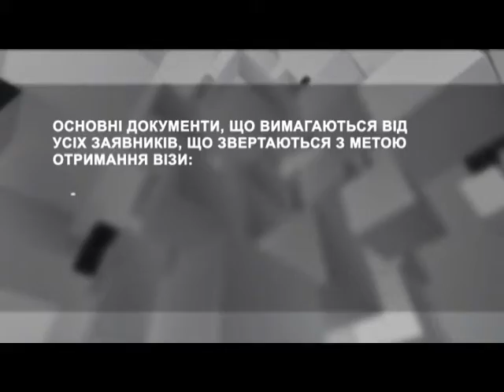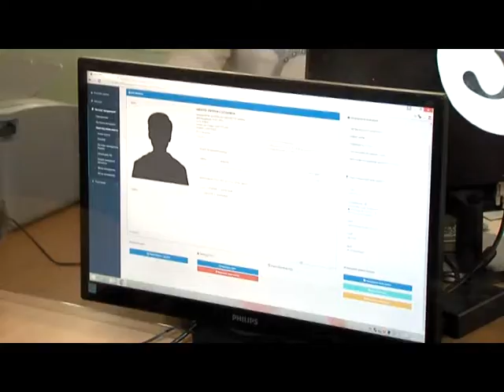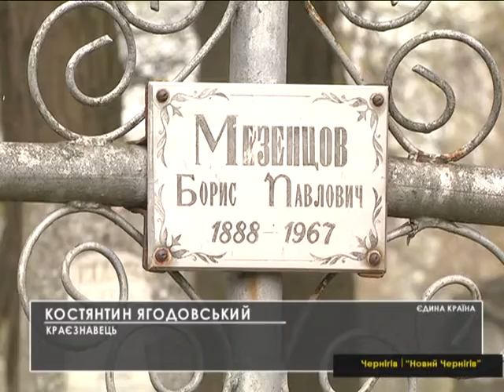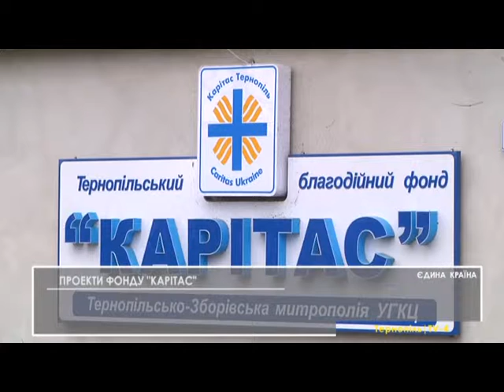17.04.2017 Єдина країна